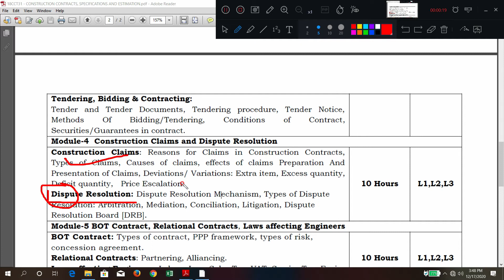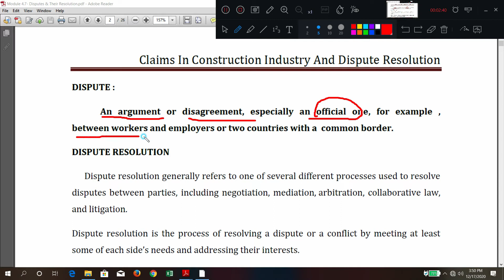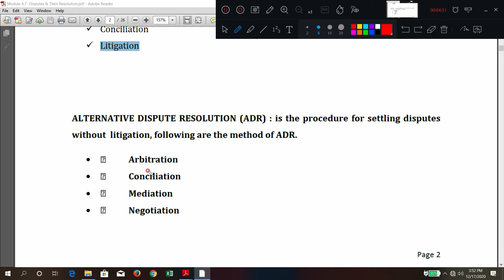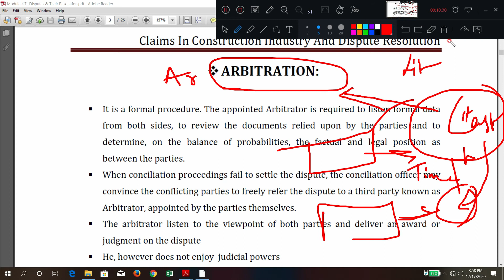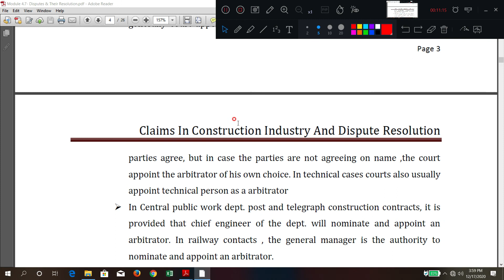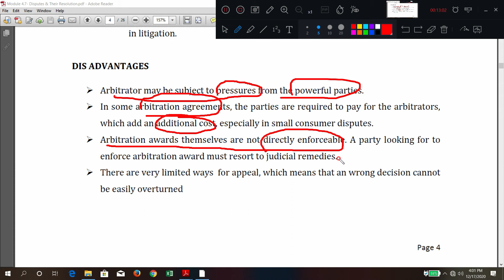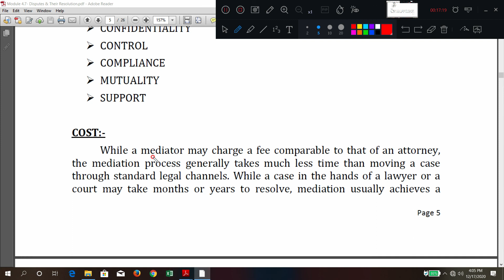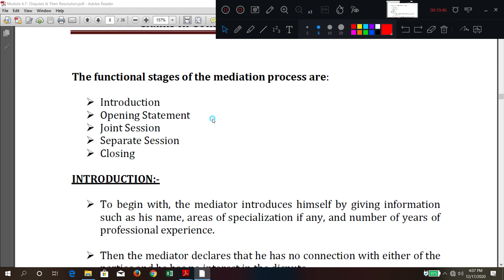JCE CCT CONSTRUCTION CONTRACTS 18CCT31 MODULE 4.4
CONSTRUCTION CONTRACTS   18CCT31    MODULE 4.4